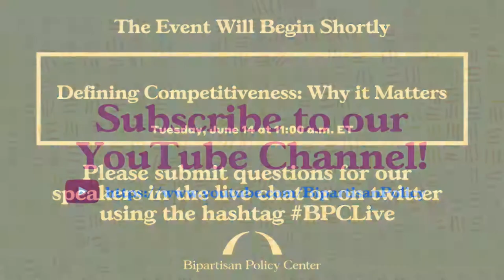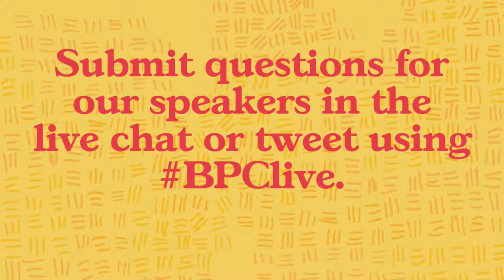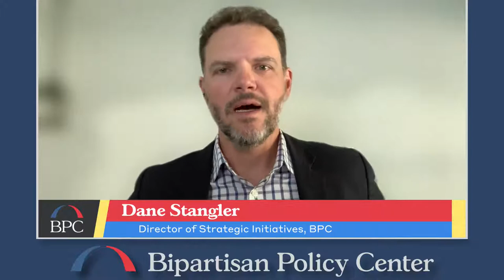Defining Competitiveness: Why It Matters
Join the Bipartisan Policy Center as we explore these questions and determine what it will mean—and what it will take—for America to remain competitive in the 21st century.